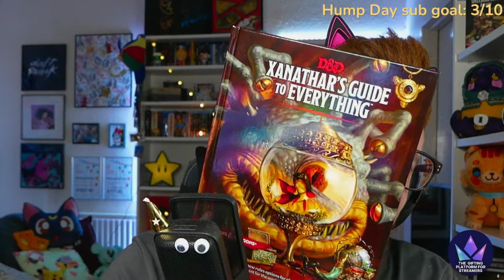Throne Gift Unboxing #01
Hey there and welcome to my first Throne Gifts Unboxing! Huge shout to everyone in my community that brought something off my wish list! You can check out the throne here:

Throne is a privacy-first wishlist built for creators. You can easily add products from any website to your wishlist and safely store delivery details on your creator dashboard.

Hi friends! My name is Warwick (he/him) - a UK based content variety streamer who enjoys coffee, Daft Punk, TTRPGs, cosplays, cats, & waffling! We pride ourselves in having an inclusive community full of chaotic wholesomeness, acceptance & love, and so happy to have you here - LGBTQIA+ SAFE SPACE

- this is where i do game playing and other things!